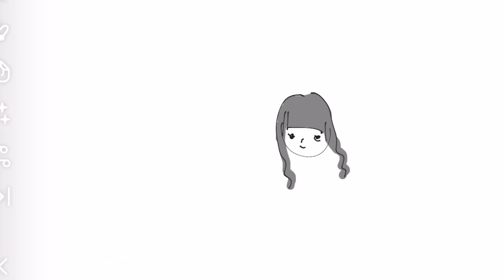【Davie504 さん】Thank you very much!!!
今回はとても貴重な経験をさせていただきました！！

皆さんがみててワクワクするようなことや元気になれるようなことを発信していけるようにこれからも頑張ります✨
そしてDavieさん！本当にありがとうございました😊

動画編集
MINA

英語和訳
Tsukada hikaru さん

六本木ヒルズノースタワー12F ㈱テレビ朝日ミュージック MINA宛